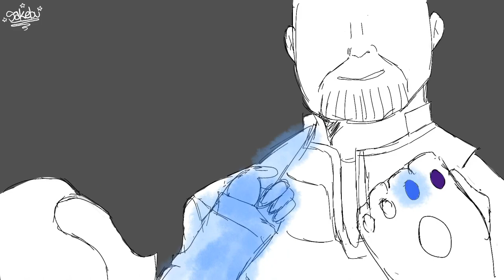Saint Bernard || (Loki Animatic/PMV)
(watermark is my old username)

its been a while huh

programs i used:
-procreate
-videostar